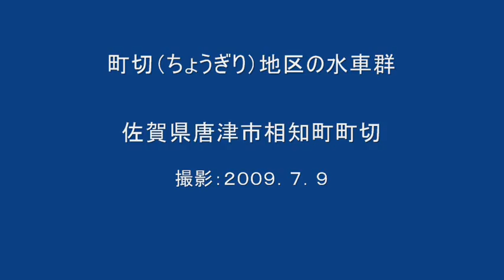佐賀県唐津市相知地区の水車群